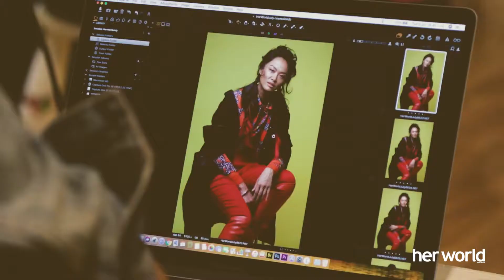'Indonesia Challenge' dengan Kelly Tandiono [HWI Challenge]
Tim kami memberi tantangan pada Kelly akan lima dasar Pancasila, dan makna sejumlah kata dari bahasa daerah.

Producer: her world Indonesia
Videographer: Laila Dartina
Photographer: Wong Sim
Stylist: Bimo Permadi
Assistant Stylist: Yolanda Deayu & Elizabeth Michelle
Make Up: Bubah Alfian
Hair Do: Arnold Dominggus